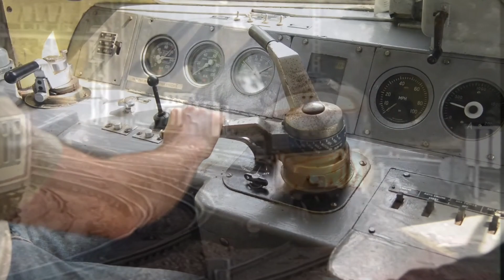British Rail Class 73 — one of the most unique and resilient locomotives ever built!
In this video, we uncover the story behind the Class 73, a groundbreaking electro-diesel locomotive designed to operate seamlessly on both electrified and non-electrified tracks. From its innovative beginnings in the 1960s Southern Region, through its golden age hauling prestigious passenger services and vital freight, to its modern-day revival on heritage railways and special services — the Class 73's story is packed with ingenuity, endurance, and charm.

We'll explore:

🔹 Why the Class 73 was created and what made it revolutionary

🔹 How it fit into British Rail's rolling stock strategy at the time

🔹 Its successes and shortcomings across different decades

🔹 Public and enthusiast perceptions — was it truly loved?

🔹 Where you can still see Class 73s in action today

🔹 How newer technology is replacing (or updating) these historic machines

Whether you're a seasoned rail enthusiast, a casual viewer, or someone who just loves a good underdog story, this video offers a complete look at one of Britain's most fascinating locomotives.